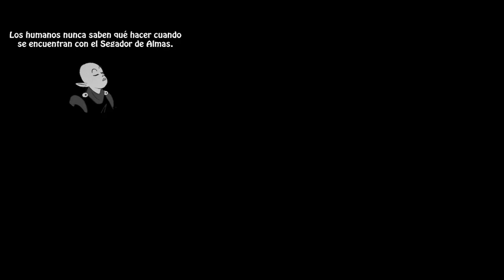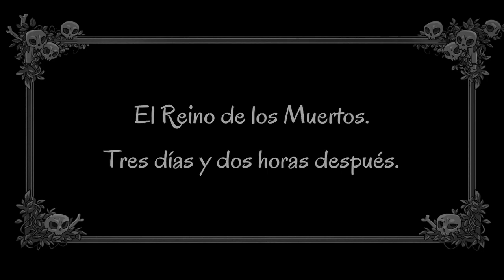Prim - Parte 1 - Un Gesto Funesto - Gameplay - Español - Walkthrough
Tras el fallecimiento de su madre, Prim descubre que su padre no es otro que la mismísima Muerte. Obligada a vivir con él en el Reino de los Muertos, Prim está decidida a escapar de las estrictas reglas del Segador de Almas, ya que la Muerte no tiene madera de padre. Pero cuando consigue huir el día en que cumple 16 años, los poderes de Prim despiertan, con horribles consecuencias...
En su afán por arreglar las cosas, Prim deberá explorar el Inframundo, enfrentándose a peligros, pero también forjando alianzas inesperadas.
¿Podrás ayudar a Prim a encontrar su lugar en el mundo? ¿O las consecuencias de su odisea perturbarán el delicado equilibrio entre la vida y la muerte?

En el fondo, PRIM es la historia de un padre que intenta aprender a no ser tan controlador y de una niña que trata de encontrar su lugar en el mundo. Pero también es una aventura emocionante, llena de magia y oscuridad. En sus andanzas, Prim tendrá que viajar entre el Reino de los Muertos y la Tierra de los Vivos, donde se enfrentará a demonios, a los reales y a los suyos propios, siempre acompañada de su fiel compañero, un ojo con patas de araña.

Parte 1 del gameplay de "Prim" titulado "Un Gesto Funesto"
Aventura gráfica desarrollada por Common Colors  y publicado en 2024.